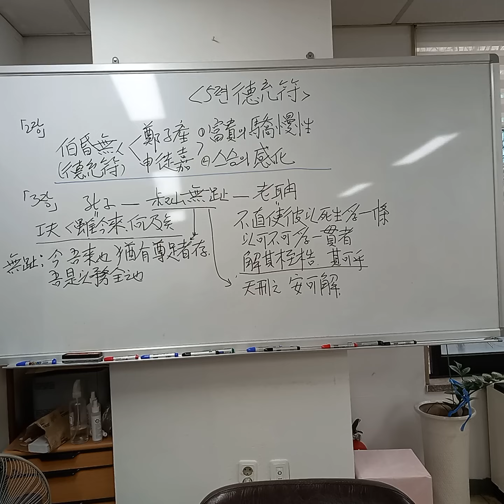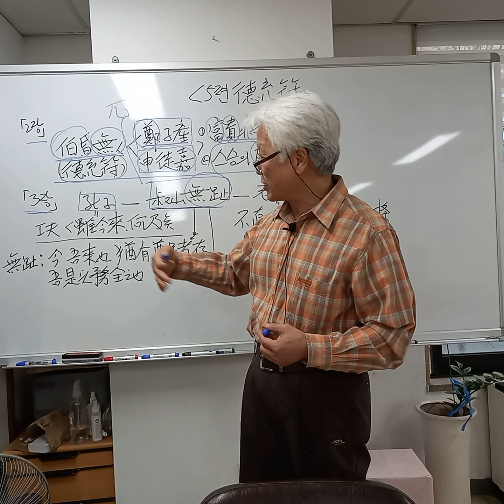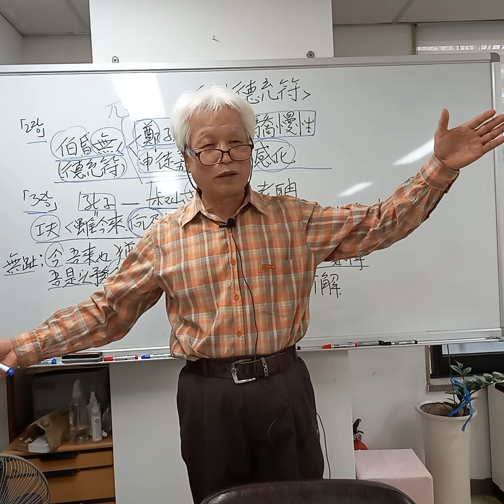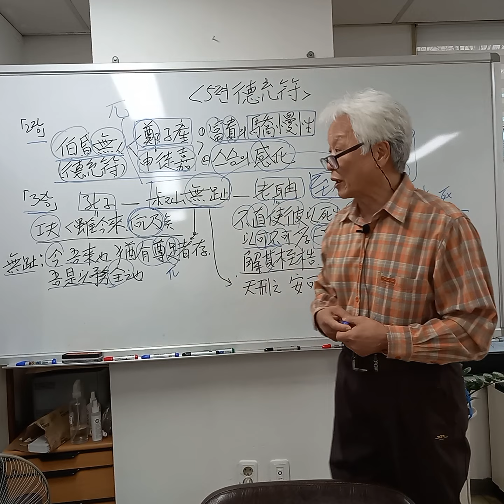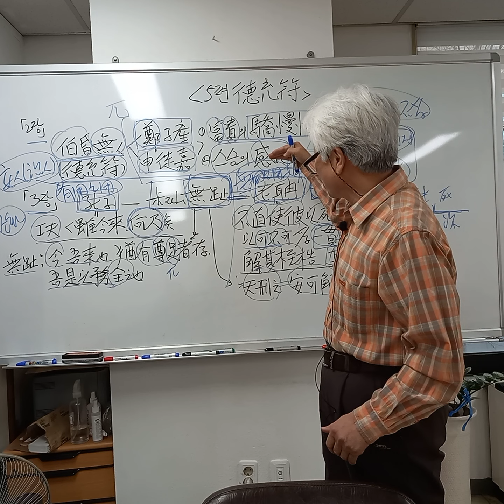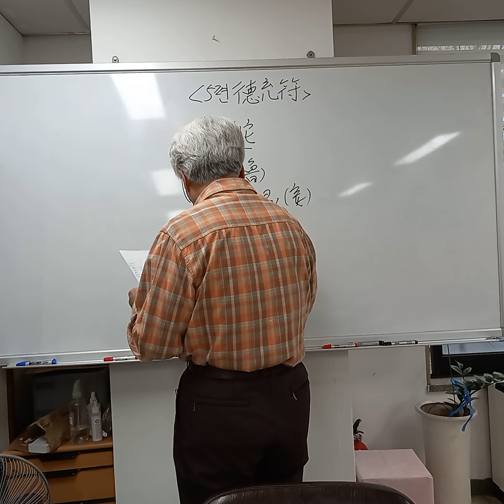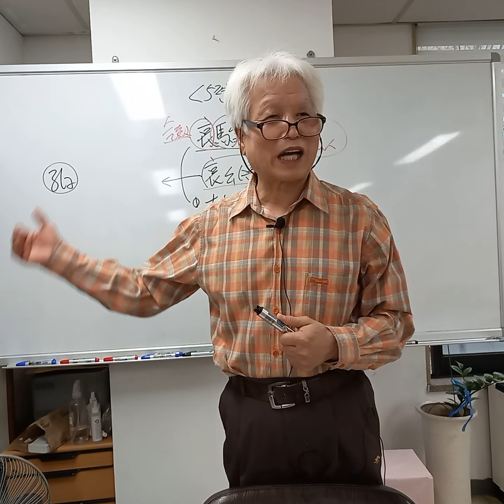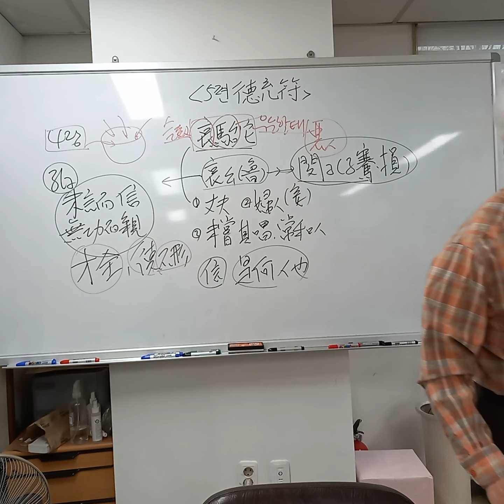최동락의 장자(남화경)강의 63강. (5편, 덕충부(德充符). 7)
(장자. 63강)

이번에는

지난 시간에 강의한
덕충부 2장과 3장의
내용을 다시 살펴 보았고,

다음 시간에
강의할 4장의 개념을
정리해 보았습니다.

(5편, 덕충부(德充符). 7)

본문 진도는
나가지 않았습니다.